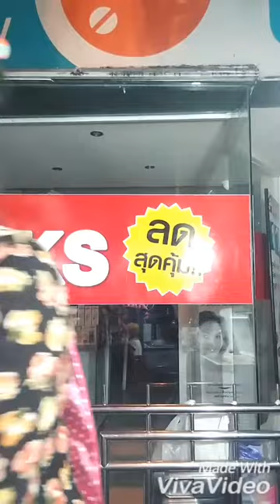ส้มสดปั่นใส่โยเกิร์ต